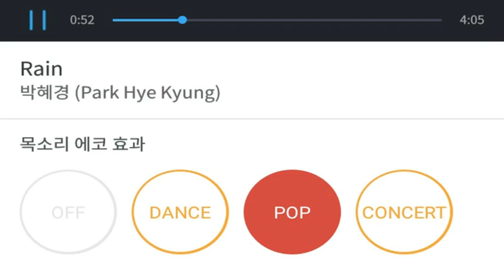[everysing] Rain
Singer : SW사회사업가태로미
Title : Rain

3키업 싱어 태로미♡

    1. 고퀄리티 반주에 맞추어 무료로 노래를 부를 수 있습니다.
    2. 녹음과 녹화가 가능합니다.
    3. 모바일 기기에 저장한 곡을 ‘My 채널’에 업로드하여 언제 어디서든 내가 부른 노래를 감상할 수 있습니다.
    4. My 채널에 업로드 한 노래를 친구에게 공유할 수 있습니다.
5. 에브리싱 홈페이지 에서도 My 채널 이용이 가능합니다.